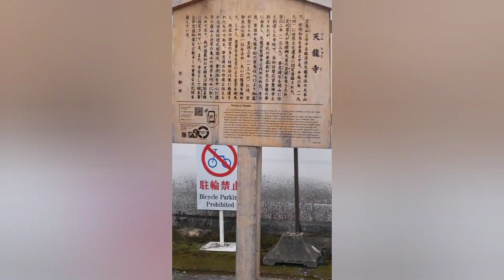Japan Trip Day 8 Arashiyama Kyoto part 4